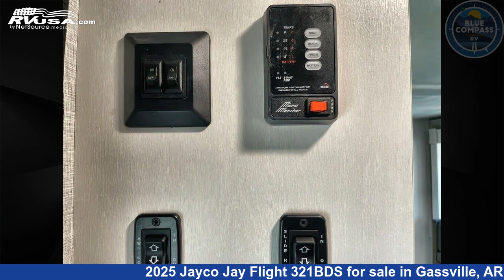Eye-catching 2025 Jayco Jay Flight Travel Trailer RV For Sale in Gassville, AR | RVUSA.com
This 2025 Jayco Jay Flight 321BDS is a Travel Trailer RV. It is located in Gassville, AR 72635 and is offered for sale by Blue Compass RV Gassville. This New Jayco and features sleeps 7..